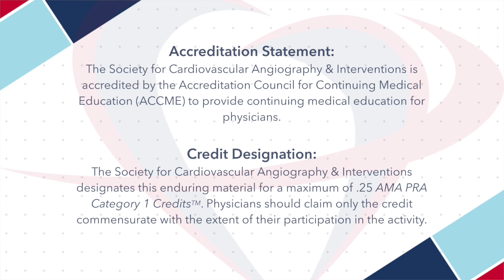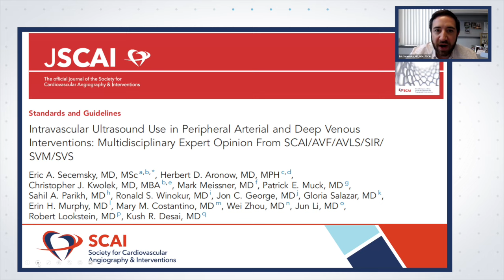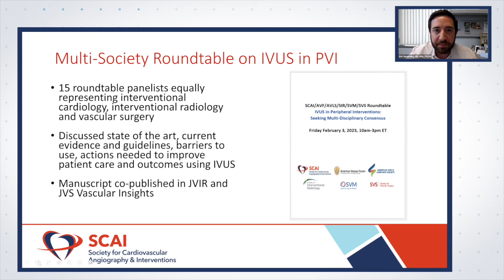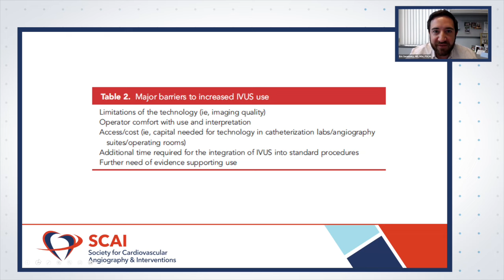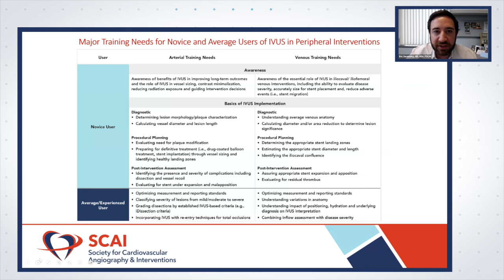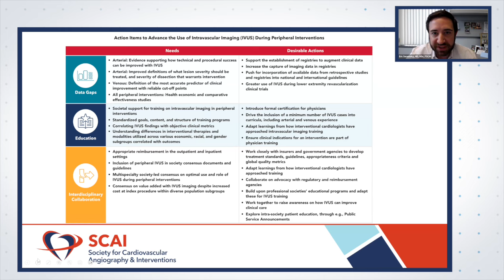Conversations in Interventional Cardiology: IVUS use in PAD and Deep Venous Interventions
How can IVUS improve patient outcomes? Watch this multidisciplinary video interview with Eric Secemsky, Christopher Kwolek, Kush Desai, and Sahil Parikh as they discuss the current state of lower extremity revascularization,  training and competency, and how to leverage IVUS to optimize patient care.